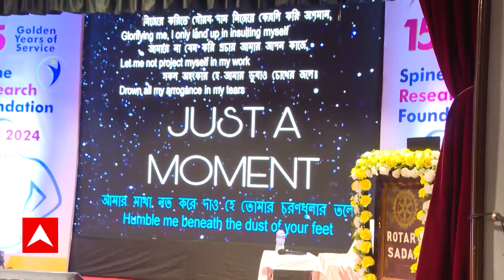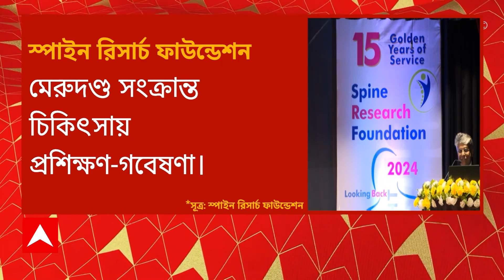Spine Treatment: কম খরচে হবে মেরুদণ্ডের চিকিৎসা? আর্থিকভাবে দুর্বল রোগীদের জন্য বিশেষ ব্যবস্থা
ABP Ananda LIVE: কলকাতায় স্পাইন রিসার্চ ফাউন্ডেশনের প্রতিষ্ঠা দিবস পালিত হল। রোটারি সদনে আলোচনা-সভায় যোগ দেন বিশেষজ্ঞ চিকিৎসকরা। উপস্থিত ছিলেন বিভিন্ন ক্ষেত্রের বিশিষ্টরা। এই সংস্থা থেকে উপকৃত কয়েকজন রোগীর পরিবারও এই দিনের অনুষ্ঠানে হাজির ছিলেন।